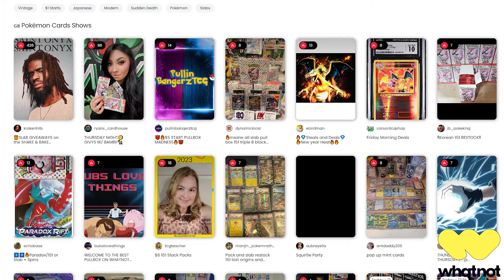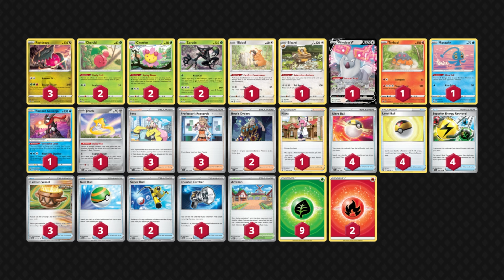Regidrago Got 2nd in 128 Player Tournament! (It's FINALLY Popping off)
GFUEL (Code "FTWTCG" for discount)

pokemon tcg livegameplay

Deck List:

Decklist:

3 Regidrago EVS 124
2 Cherubi BRS 12
2 Cherrim BST 8
2 Zarude CRE 19
1 Bidoof CRZ 111
1 Bibarel BRS 121
1 Jirachi PAR 126
1 Manaphy BRS 41
1 Wyrdeer V ASR 134
1 Radiant Greninja ASR 46
1 Torkoal LOR 23

3 Iono PAL 185
3 Professor's Research SVI 189
2 Boss's Orders PAL 172
1 Klara CRE 145
4 Ultra Ball SVI 196
4 Level Ball BST 129
4 Superior Energy Retrieval PAL 189
3 Nest Ball SVI 181
3 Earthen Vessel PAR 163
2 Super Rod PAL 188
1 Counter Catcher PAR 160
3 Artazon PAL 171

9 Grass Energy 1
2 Fire Energy 2